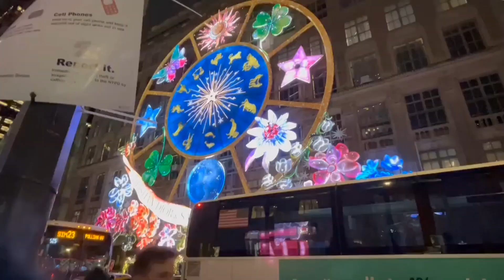Christmas at the big City